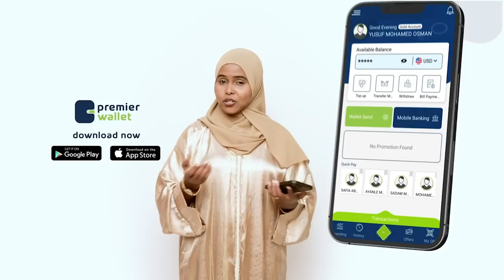Waayojoog: Dhaawicii uu u naafoobay Halgamaa Cabdi Dhulqiyaas, Macalinkii Tiknikada SNM.Qaybtii 5aad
Waayojoog: Dhaawicii uu u naafoobay Halgamaa Cabdi Dhulqiyaas, Macalinkii Tiknikada SNM.
Qaybta 5aad (5/5).